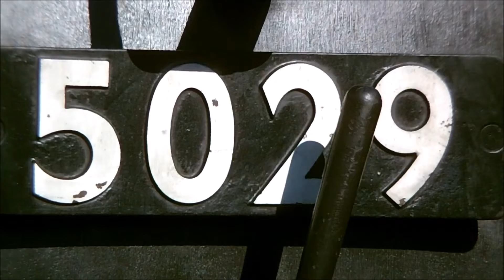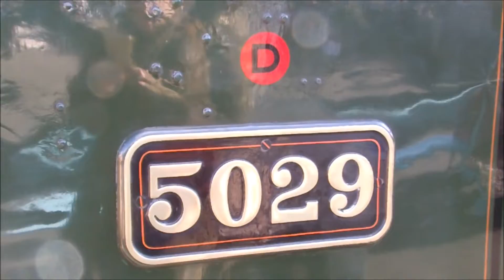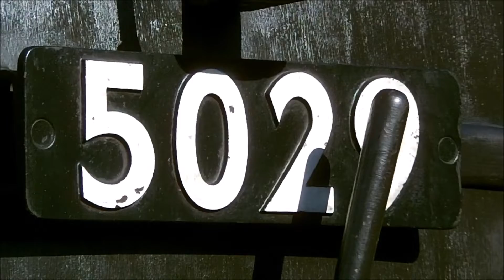An Afternoon With 5029 Nunney Castle North Yorkshire Moors Railway 11/10/2014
Hello & Welcome to Harnetty Railway Archives

Coming up

We go back to October 2014 at The North Yorkshire Moors Railway during there popular Wartime Weekend.

We start at Grosmont were we see Jeremy Hosking's 5029 Nunney Castle arriving from Pickering.

5029 Nunney Castle at this time was on her 2nd ever visit to the line following her appearance at the Autumn Steam Gala the previous month.

We have a gd look round the castle including exclusive cab access.

A few mins later we see 5029 back down onto the 14.30pm service from here we join the her for the run to Pickering.

The castle performed magnificently on the 1 in 49 grade to Goathland and before ya know we arrive at Goathland.

Shortly we were on the move again to the summit at Moorgates then coasting along the national park into the request stop at Newtondale Halt before proceeding on wards to Levisham.

We got going again for the final stretch to Pickering mostly coasting it before arriving at Pickering.

After running round we departed back for Grosmont while on the way we pass at Levisham The A4 Society's 60007 Sir Nigel Gresley and at Goathland we pass 28xx class 2807 which was also visiting the line since September from The Gloucestershire & Warwickshire Railway.

Soon we arrive back at Grosmont were our round trip ends.

We end this video round the sheds at Grosmont were we see 5029 being disposed of for the night before finally rolling back towards the sheds were we end this video.